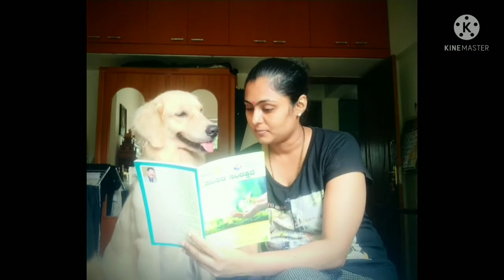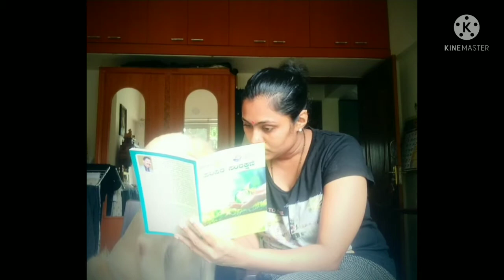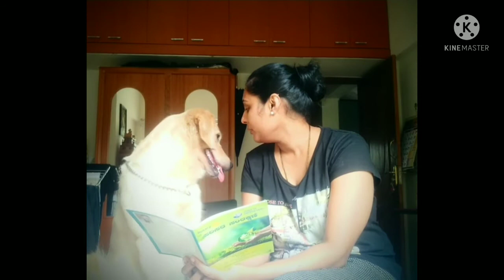My Dog SUZI throwing tantrums at the time of her homework.😂😂🤣😂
My dog Suzi don't like to focus on her homework..distracts by giving kisses to mom n looking here n there.